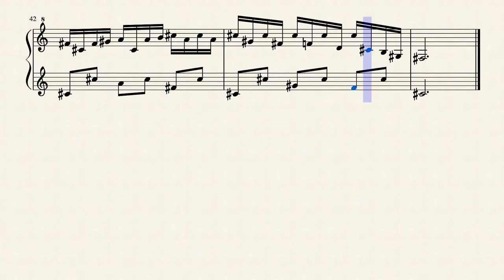Il carillon di giada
anche se è una celesta ma shhh